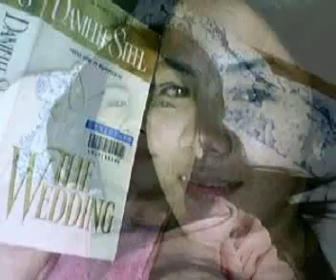AKO AT SI JOHN HOON SA JAPAN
KASAMA DIN NAMIN SI JOHN HOON NG PINAS (EBANG) LUV U TE EBS!!!

SA CP KO LANG TO GINAWA
KAYA HINDI MAGANDA ANG SOUNDS
SOBRANG ADDCIT LANG TALAGA
HEHEHEHE